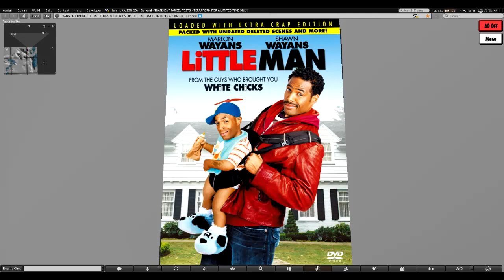Little Man Launcher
Message from Second Life: Your object "Little Man DVD" has been returned to your inventory Lost and Found folder by Torley Linden from parcel 'TRANSIENT PARCEL TESTS - TERRAFORM FOR A LIMITED TIME ONLY!' at Here 38, 43 due to parcel auto return.